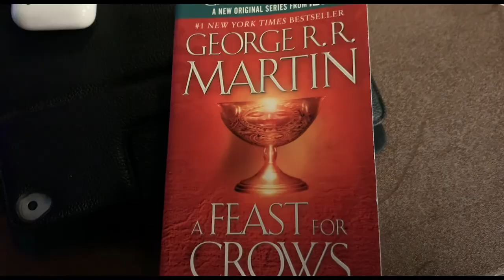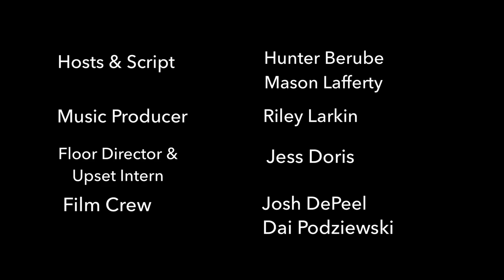Movie Checklist: Halloween Special Episode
Welcome to Movie Checklist's special episode! Halloween is here and we are excited to be diving into the Unknown with a look at Cartoon Network's Over the Garden Wall.

Join Mason Lafferty and Hunter Berube as they host the first Special Episode of the fall semester!

Music Producer: Riley Larkin, Berkelee College of Music
Floor Director: Jess D'Orsi, Suffolk University
Film crew: Josh DePeel and Dai Podziewski, Suffolk University

Video clips of Over the Garden Wall courtesy of Cartoon Network.
Video clip of Game of Thrones courtesy of HBO.